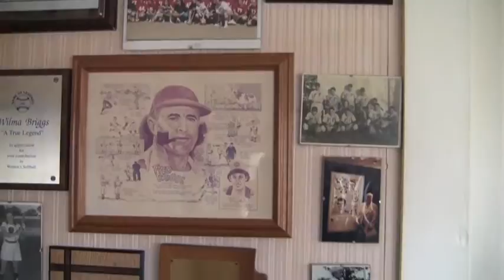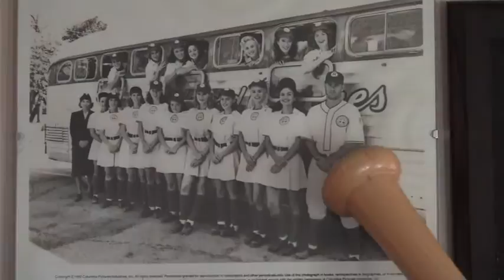Wilma Briggs reminisces about her baseball career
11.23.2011: Wilma Briggs, an East Greenwich native, played 6 years with the Fort Wayne Daisies and a season with the South Bend Blue Sox in the All American Girls Professional Baseball League from 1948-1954. She played outfield and first base, batted left and threw right. In 1953 she led the AAGPBL in home runs and her career home run total of 43 was the second best in the league which was featured in the 1992 movie A League of Their Own.

Providence Journal video by Kathy Borchers